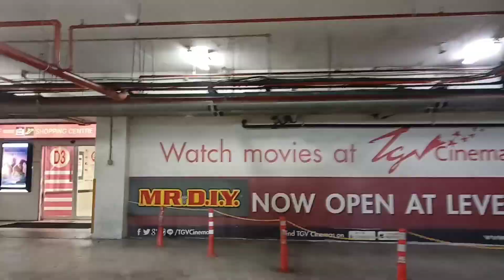20240410 Daily Road Runner: A Hyperlapse Adventure x10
20240410 Daily Road Runner: A Hyperlapse Adventure x10